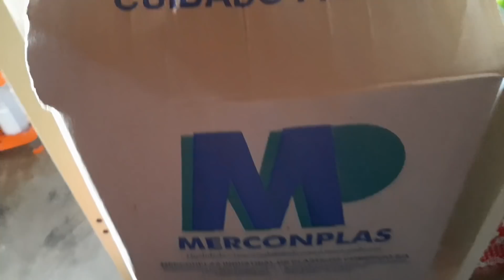HOJE FOI UM VÍDEO DEFERENTE , UM PEDIDO DE AJUDA .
oooii pessoal aqui e mais um video
espero que gostem